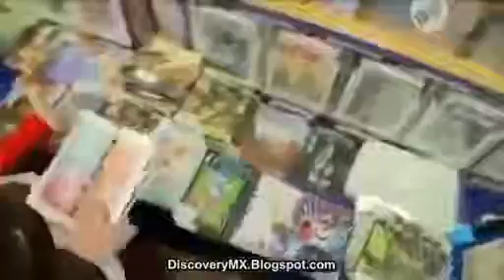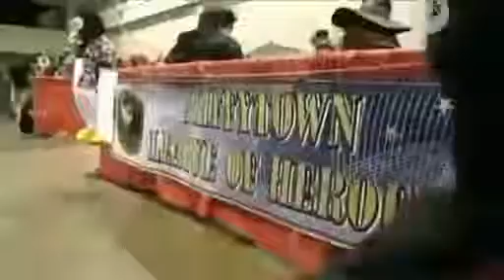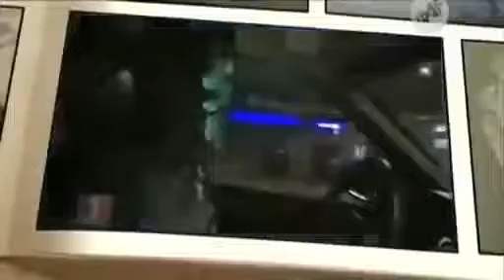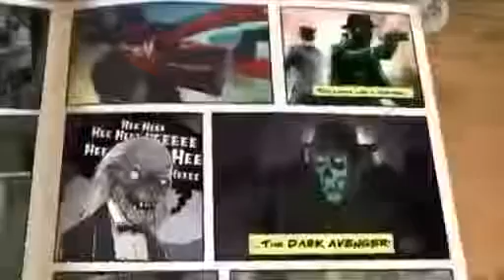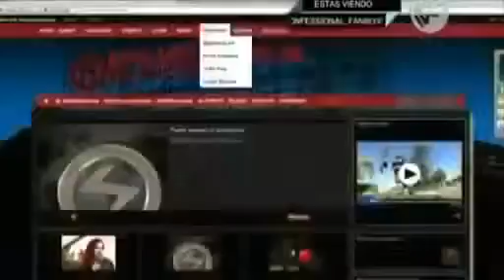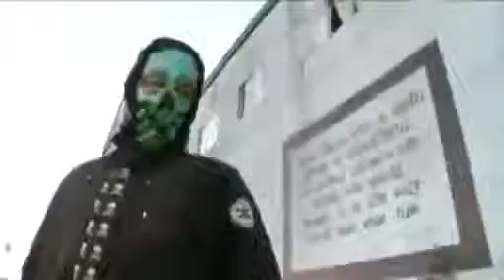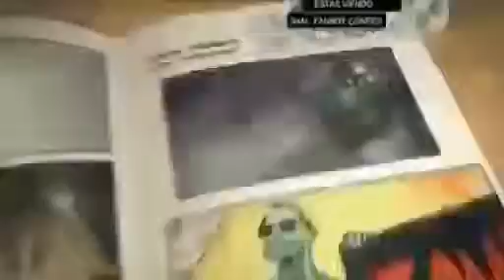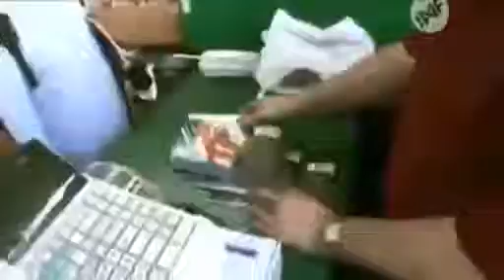Superheroes de la vida realFanboy Confessiona